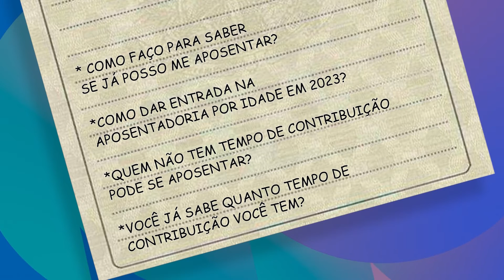PERGUNTE JÁ - APOSENTADORIA